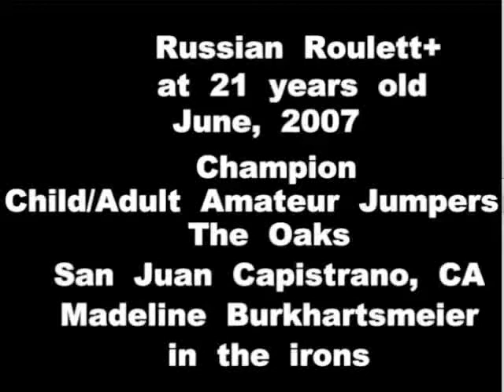Russian Roulett+ and Maddie Burkhartsmeier